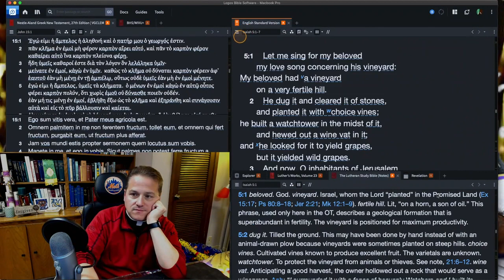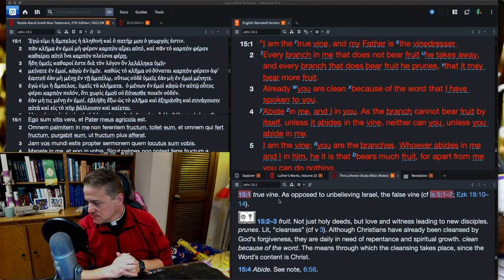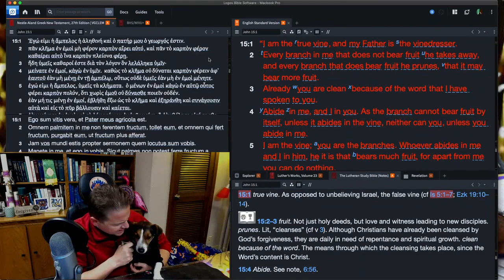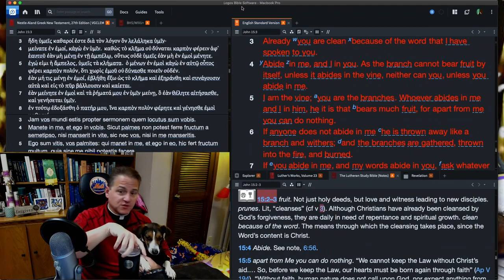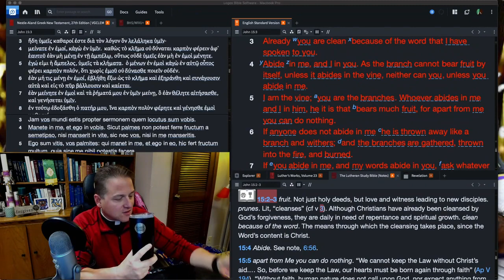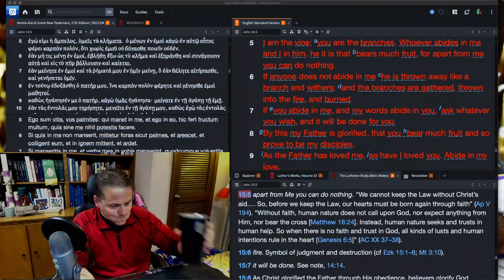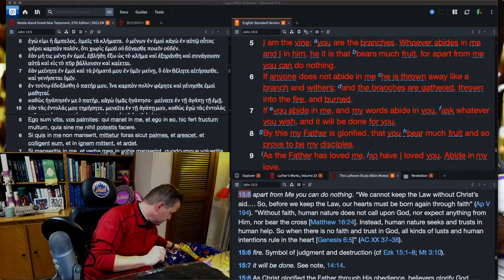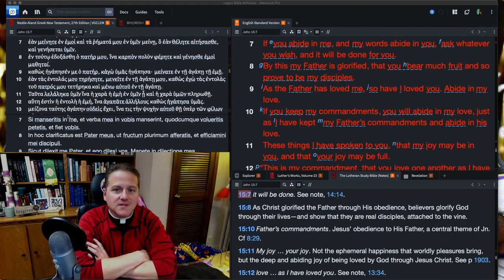Ep 168 - John 15:1-9 - Higher Things® LIVE Bible Study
Join the live stream Monday-Friday at 11:30am (CDT) on MyHT (myht.higherthings.org)

Pastor George Borghardt, Pastor at Immanuel Lutheran Church in Bossier City, Louisiana and President of the youth organization Higher Things, continues his online Bible Study on the book of John.

Recorded: Monday, November 2, 2020.